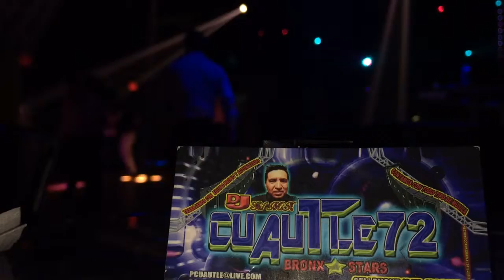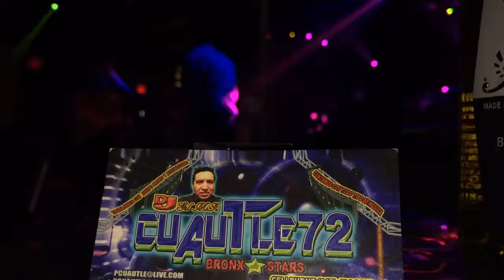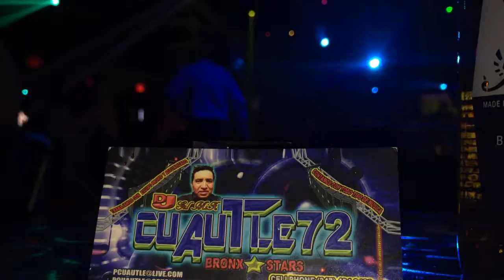Cumbia de los niños de la calle